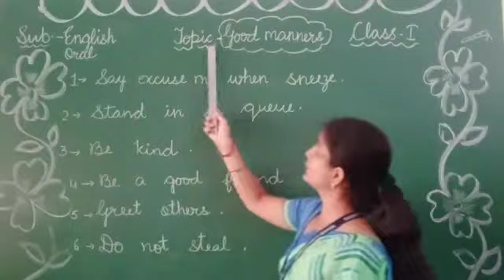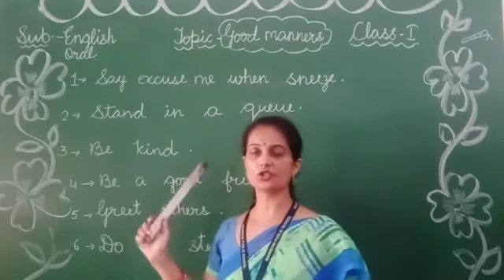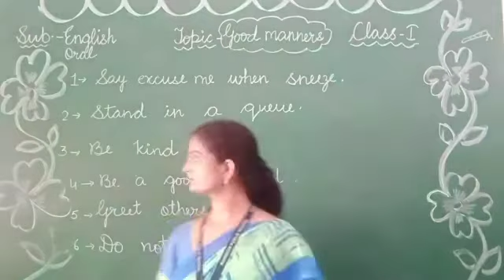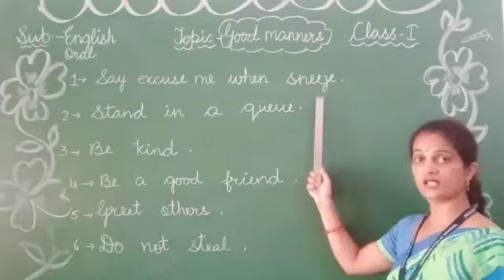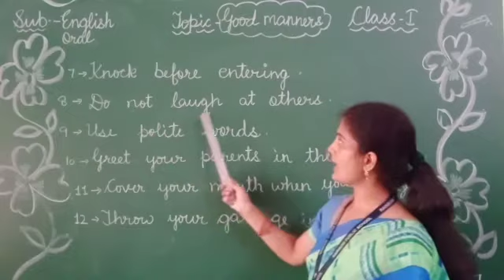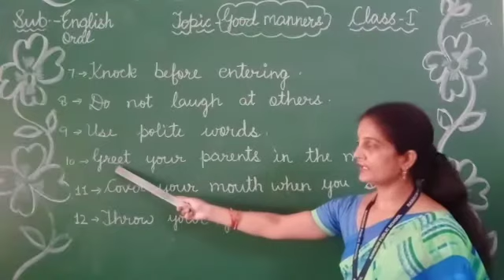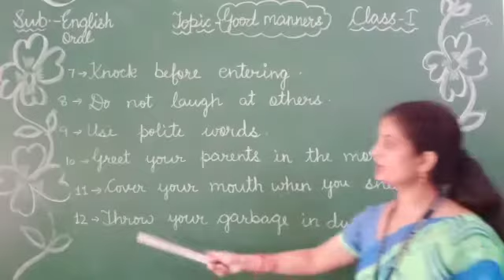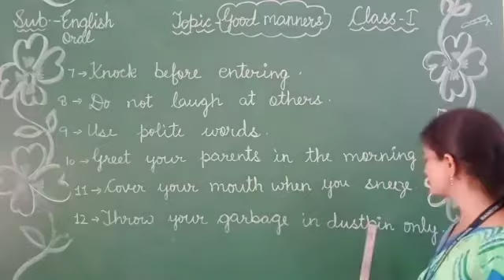Class 1. (English oral)